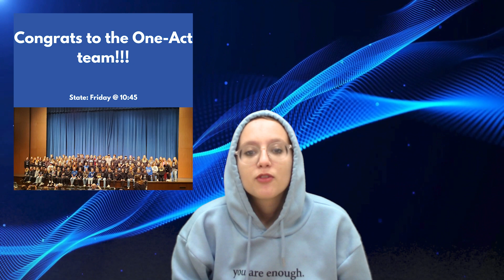Daily Clip Dec. 4